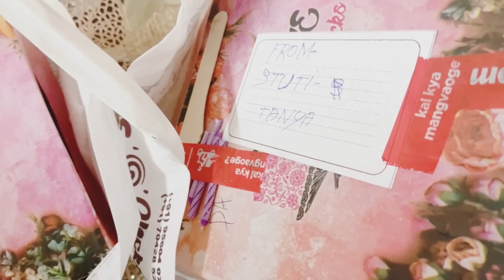Hospital से आ गयी घर🥳|इतना बड़ा surprise birthday gift 🎁jiju ne Kar he di aaj vlogging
Video published on YouTube channel @rashidedha